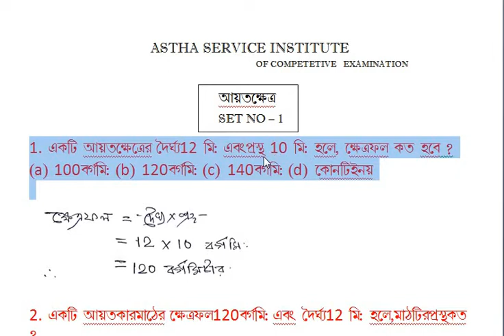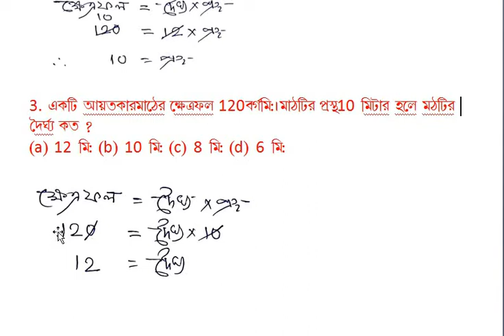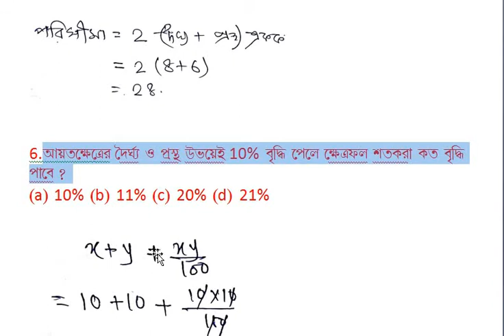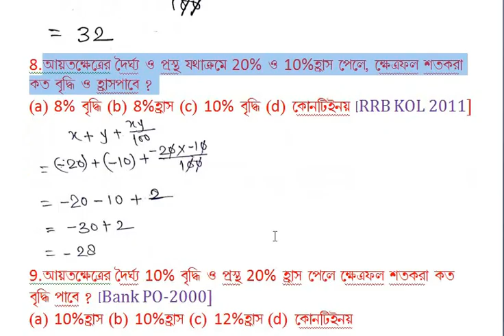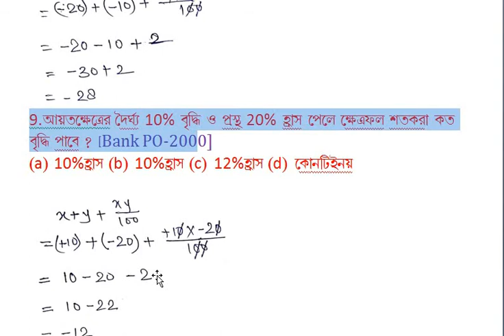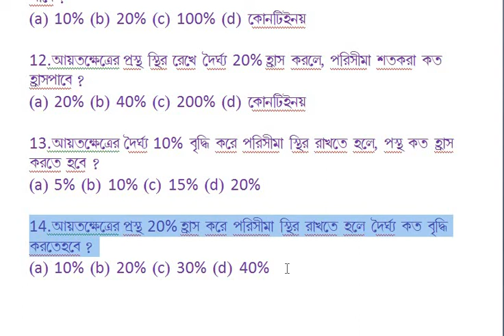MATH আয়তক্ষেত্র (পরিমিতি)SET 1 for all competitive exam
WBP Excise Main -2020/The Exampreparation Start/ICDS Main Exam GK/Rail Gr-D GK/NTPC exam GK/ আমাদের পক্ষ থেকে চাকরির পরীক্ষার ফ্রী অনলাইন ক্লাস  পেতে যুক্ত হও আমাদের ফেসবুক গ্রূপে
The Exam PREPARATION Start/ অন্যান্য ক্লাস গুলি পেতে নিচের দেওয়া লিংকে Linc করুন